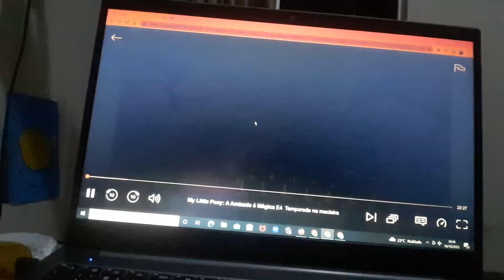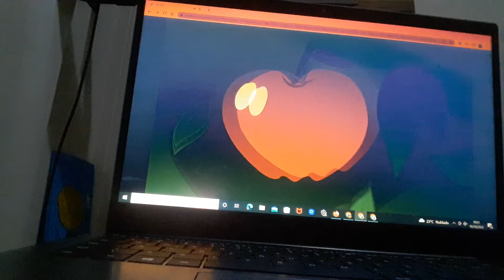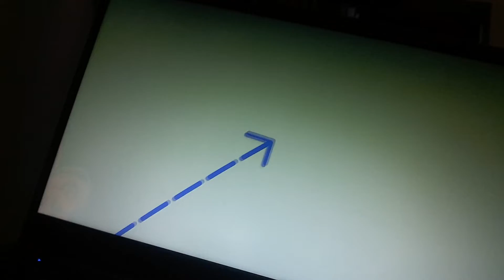My Little Pony: A Amizade é Mágica - Temporada na macieira T01E04 (Parte 1)